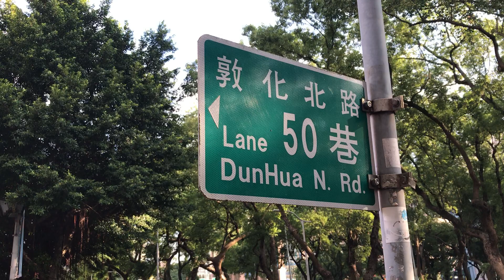2023-10-18 週三晴 x 敦仰 Grand Mansion 東南側 x 大吊車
敦仰 Grand Mansion 【凝鍊城市 定義美好】